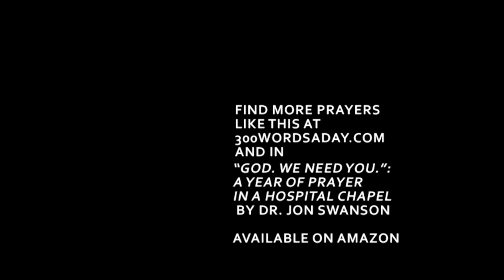A prayer for the twentieth Sunday in Ordinary Time (year A)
Reflecting on Genesis 45.

Each Sunday, Jon publishes a new prayer based on the week's reading from the Revised Common Lectionary . A year of those prayers is available in "God. We Need You." This and all of Jon's books are available

This book is also part of "Resources on Faith, Sickness, Grief and Doubt".